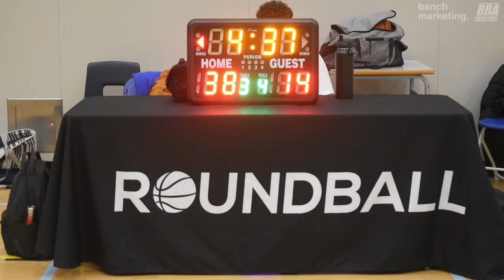2024 Burnaby Spring Comp - NHC vs Underrated - Roundball BC Mens Basketball League